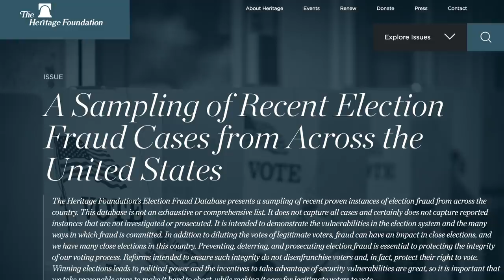Trump Fear Mongers About Vote-by-Mail While Promoting it For His Supporters